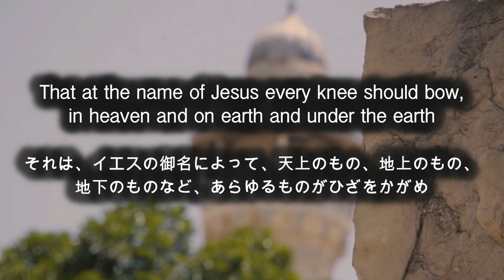その日全世界が (On that day the entire world...) 長沢崇史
その日全世界が主のみな高く掲げる。
この特別賛美はゴスペルナイトのために作成されました。この賛美を通してみなさんに豊かな祝福が与えられますように。

On that day the entire world will lift up the mighty name of Jesus.
This special worship was organized for Gospel Night 2020. We pray that through this worship, you may be blessed and encouraged.

Anthony Uezu
Asahi Kubo
Clement Chou
Cyrill Narcisa
Izumi Enoki
Mao Shimizu
Michelle Lin
Minoru Enoki
Noel Koiwa
Sambi Mori
Sei Nakayama
Takeharu (TanTan) Yamaguchi
Yuka Kambe

Final Chorus Singers・最後のコーラス
Amos Bohoussou
Andrew Marumoto
Ann Nishiyama
Asa Lasmarias
Ayumi Hirose
Ayumi Kobayashi
Bob Emmanuel
Chinatsu Kaneko
Daichi Tamashiro
Elina Wakabayashi
Elisa Kinoshita
Emi Takeda
Brook Mentesonot
Homi Akitaya + kids
Hua Aun Tan
James Jin
John Jin
Junji Kobayashi
Jyn Ono
Kazuya Fukusaku
Kenji Yamamoto
Kota Kasahara
Lina Fukusaku
Luke Weng
Mai Koshiyama
Mai Yoshino
Mari Fukusaku
Marin Abiko
Mayumi & Eric Brewer
Mie Ishii
Mirei Matsumoto
Nara Lim
Remina Marumo
Rob Hasegawa
Rue Kagoma
Sayaka Takahara + kids
Sayuri Nomura + kids
Shiho Yasuda
Shinya Fukusaku
Shunya Ono
Tenchi Kubo
Tetsuya Fukusaku
Yoshito Nagano
Yuiho Morikawa
Yuka Akiya
Yuji Kochi
Yuri Kimura
Yuya Fukusaku

Sign language・手話
Fumiaki Otsuka
Rommy Otsuka